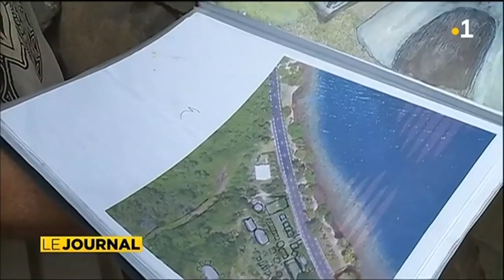Le festival du Tatouage se prépare à Moorea